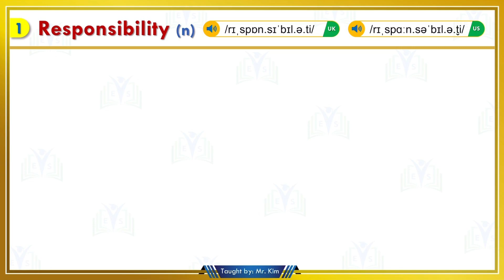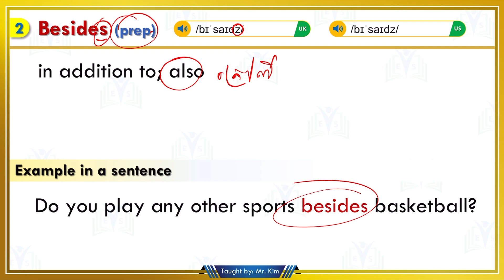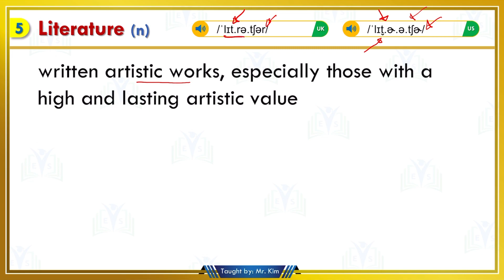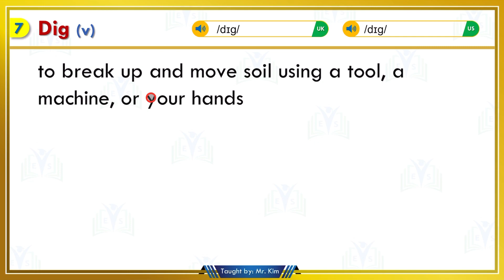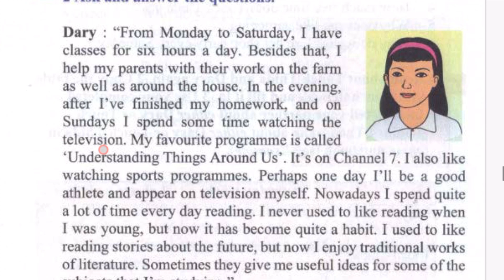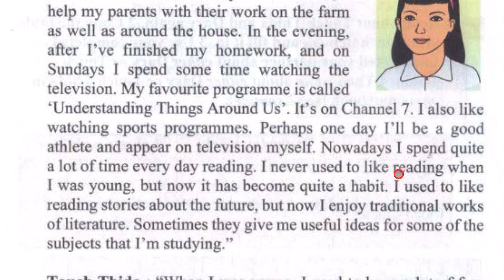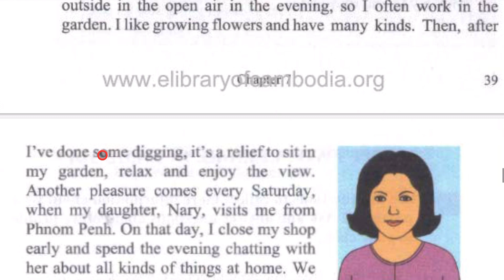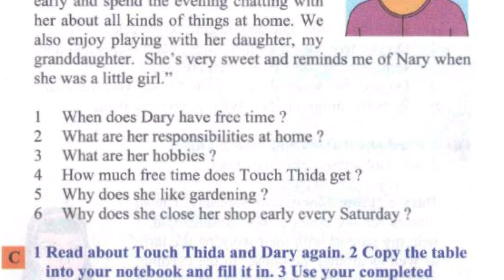Chapter 7 | Unit 2: Leisure in Cambodia | English for Cambodia Book 5 | EFC5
Hello everybody,
In this video, we're going to study Chapter 7: Leisure | Unit 1: At the beach, in our English textbook, English for Cambodia Book 5.
Here is the timestamp of the video:
0:00 Introduction
0:20 Vocabulary
0:25 Responsibility (n)
1:51 Besides (prep)
2:41 Athlete (n)
4:12 Appear (v)
5:21 Literature (n)
7:11 Relief (n)
7:57 Dig (v)
9:33 Pleasure (n)
10:29 Questions
11:31 Reading Passage
17:50 Reading Questions
19:15 Outtro